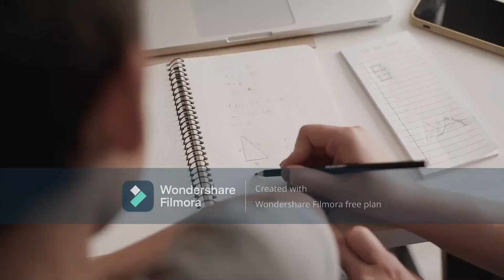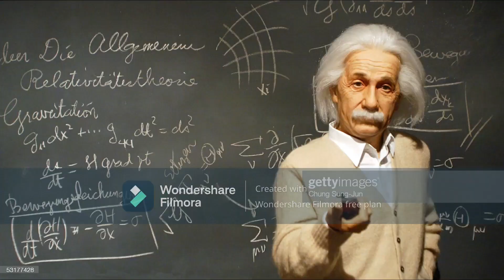एक बार पढ़ा हुआ जिंदगी भर याद कैसे रखे |Best Motivation Video | by 5.0 Motivation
Hello Friends

 Welcome To 5.0 MOTIVATION Youtube Channel
 Friends, on this channel, we make Love Motivation Business Motivation Family Motivation Study Motivation and the best inspirational videos.